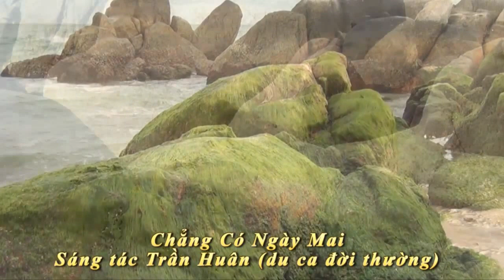Ngày Rong rêu mọc bên biển by hungduong - Chẵng có ngày mai NS Trần Huân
Những cơn bão, thiên tai dồn dập vào ... con người phải hứng chịu - Lòng tham o đáy . Chẵng có ngày mai !!! Sáng tác & trình bày Nhạc sĩ Trần Huân  như Rong rêu có ngày bám lại bên biển , video & edited by hungduong Nov/16th/2013